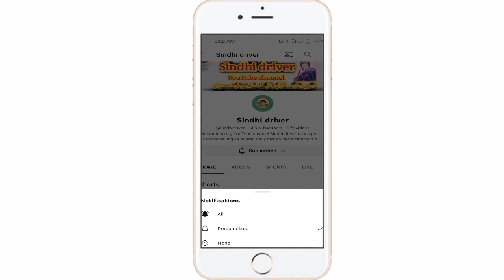dewoo_5 for sale model 1990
dewoo_5 for sale model 1990 import 2001#sindhidriver
for sale
excavator for sale
excavator machine for sale
for sale excavator machine
for sale excavator
doosan dx 140w for sale
for sale doosan dx 140w
dewoo dho5 excavator for sale in pakistan
hitachi excavator for sale
dewoo desh 4 for sale
dewoo desh 4 for sale price
dewoo _4for sale in villge
hitachi ex 100wd for sale
dewoo dho5 excavator for sale
dewoo desh 4 for sale price in pak
dewoo solar 80w for sale in low price